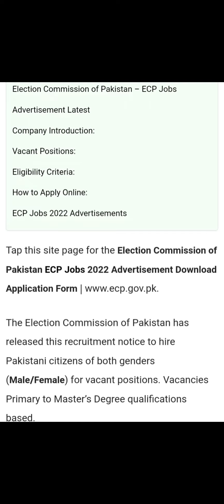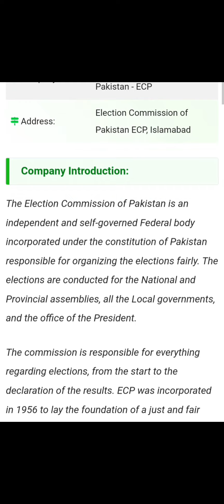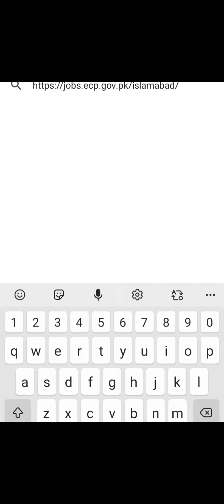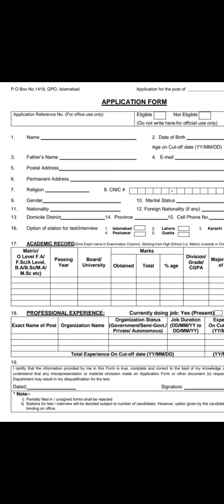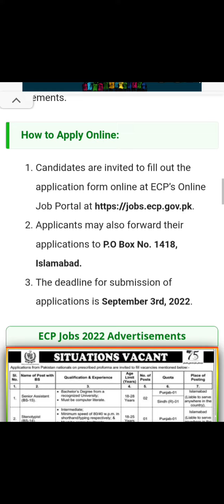Election Commision Of Pakistan Jobs 2022|ECP Jobs 2022|New Govt jobs 2022